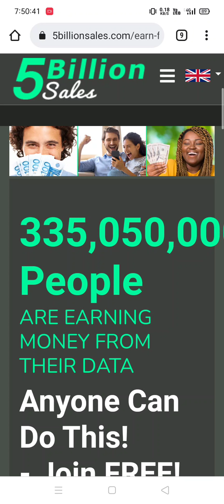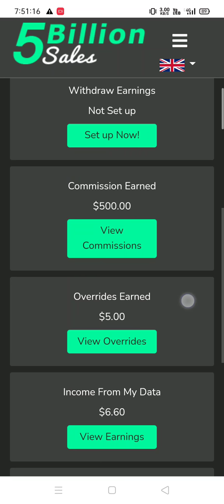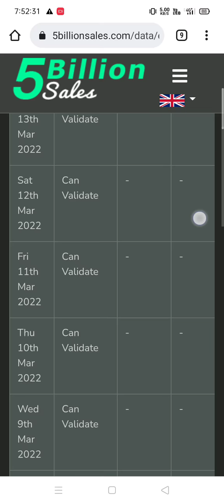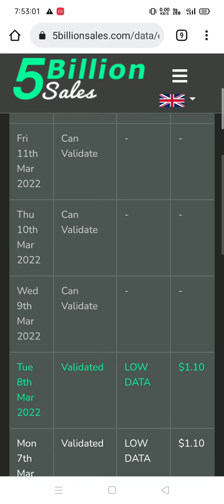5 Billion Sales New Update !! 5 Billion Sales Me validate कैसे करें !! 5 Billion Sales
5 Billion Sales New Update !! 5 Billion Sales Me validate कैसे करें !! 5 Billion Sales

2) 5 billion sales step complete video

5 Billion Sales Kya Hai
5 Billion Sales se paise kaise kamya
5 Billion Sales Jaldi Join Ho Javo
5 Billion Se withdrawal kaise kare
5 Billion Sales new update
5 Billion Sales new update 2022
5 Billion Sales joining process
5 Billion Sales update
Important new Update
5 billion sales launch update

5 million sale
5 million sales
5 million sales Malayalam
5 million sales Urdu
5 million sales Bangladesh
5 million sales Pakistan
5 million sale Kerala
5 million sales registration
5 million sales mein registration kaise karen
5 million sales kya hai
5 million sales ka plan in Hindi
5 million sales plan in Hindi
5 million sales plan in Urdu
5 million sale main earning kaise karen
5 million sales ID kaise lagaen
5 million sales kahan ki company hai
5 million sales ka CEO kaun
5 million sales legal hai yah illegal
5 billion sales fraud
5 million sales
5 million sales review in Hindi
5 billion
5 billion sale
5 billion sales
5 billion sales review in Hindi
5 billion sale review in Hindi
5 billion sales registration process kya hai
5 billion sales registration process
5 billion sales legal hai kya
5 billion sales in Pakistan
5 billion sales Bangla
5 billion sales Malayalam
5 billion sale Malayalam
5 million sale Bangla
5 billion sale business plan in Hindi
5 billion sale business plan Bangla
5 billion sale business plan Malayalam
5 billion sale business plan
5 Billion Sales
5 Billion
5 Billion Sale
5 Billion Sales Id kese lagaye
 5 billion Sales kya hai
 5 Billion Sales Kese Join Kare
5 Billion Sales Id Kese Lagaye.
5 Billion Sales Income Kese Aayegi
5 Billion Sales
5 Billion Sales
5 bilion Sales Kya Hai
5 Millions Sales In Hindi
5Millions Sales Review
5 Million Kese Join Kare
5 Billion ID Kese Lagaye
5 Billion Id Activate Kese Hogi.
5 Billion Sales Real Ya Fack
5 Million Sales Plan
5 Million Sales in hindi
5 Million Sales Registration
how to join 5 billion sales app
how to join 5 billion
how to join 5 billion app
join 5 billion
how to join 5 billion app review
earning app
new earning app
Paisa kamane wali Hai
Paisa Dene wali app
Paytm cash
Paytm cash new earning app
Paytm cash earning app
5 Billion Sales Full information
5 Billion Sales join Now
5 Billion Sales New update
5 Billion Sales Full Details
5 Billion Sales review
5 Billion launch date
5 Billion Sales kyc 5 Billion Sales kyc kaise kare
5 Billion Sales kyc process
5 Billion Sales kyc
5 Billion Sales me kyc kaise kare
5 Billion Sales me account aad kaise kare
5 Billion Sales payment proof

5 Billion Kya hai,5Billion join Kese kare,5 Billion Kub Suru Hoga,5 Million website Review,5 Billion Id Kese Activate Hogi,5 Billion Sales,Make Money Online,Work From Home,Online Captcha Work,5 Billion क्या है,5 Billion प्रोफाइल क्या है,5 Billion कहा से है,billion sales new update Today,5 billion sales Launching update Today,5 billion sales me registration kaise kare,5 billion sales se paisa kaise kamaye,5 billion sales kya hai,5 billion sales kab launch hogi, 5 Billion Sales step 1, 2, 3 complete,

5 Billion Sales Launching Update Today ll Good News 5 billion sales start very Soon

5 billion sales kya hai 5 billion sales se paisa kaise kamaye 5 billion sales me registration kaise kare 5 billion sales me kaam kya karna padta hai 5 billion sales kaise paisa deti hai 5 billion sales new update Today 5 billion sales Launch kab hogi 5 billion sales start kab hoga 5 billion sales kaha ki company hai 5 billion sales me login kaise kare 5 billion sales me password reset kaise kare 5 billion sales business plan Hindi how to registration 5 billion sales 5 billion sales Launching countdown start very Soon Good News 5 billion sales start 5 billion sales Legal ya fake review

5billion_ legal_documents